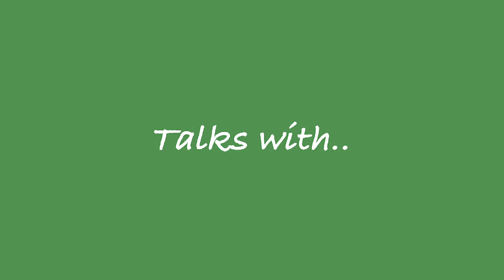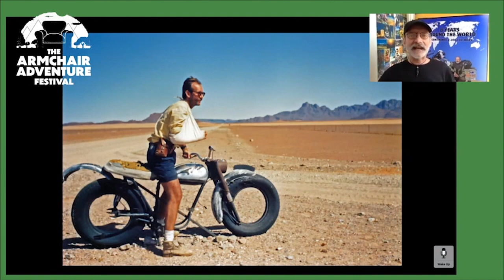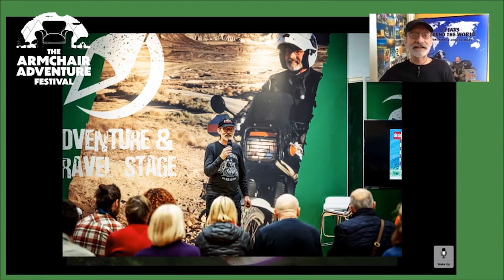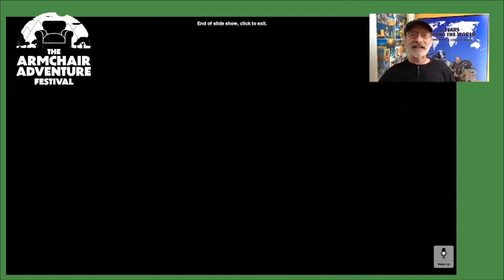Sam Manicom - 200,000 miles around the world chats with Graham Hoskins of Adventure Bike TV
Check out Sam Manicom's talk with Graham Hoskins from @GeekMediaLtd at The Armchair Festival. Sam gave a fascinating insight in to some of his adventures and life on the road. If you missed it at The Armchair Adventure Festival then it's well worth a watch now.

We've dubbed Sam the nicest man in adventure, he’s always got a smile on his face and is happy to share what he’s learnt from his extensive travels with anyone who asks. For those who don't know Sam, he’s got a seriously adventurous CV. He spent 8 years travelling the world by motorcycle, 4 of which were on his own, the other 4 spent with his equally legendary, partner in crime, Birgit. During this time, Sam covered a whopping 200,000 miles all on his iconic motorcycle Libby. Sam has gone on to write four equally fascinating books about his time on the road.

Next week we'll be bringing you the Land, Sea and Petrol Panel that included a Tiffany Coates, Olie Hunter Smart and Natalia Cohen who discussed the pros and cons of their types of adventure.